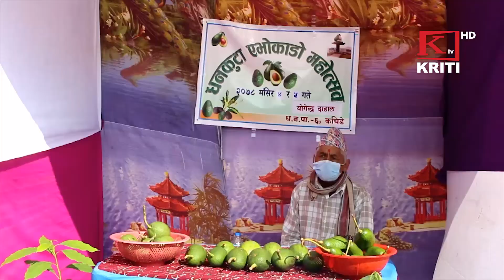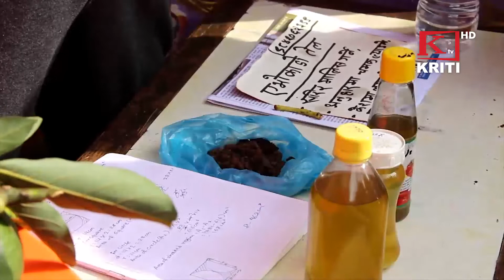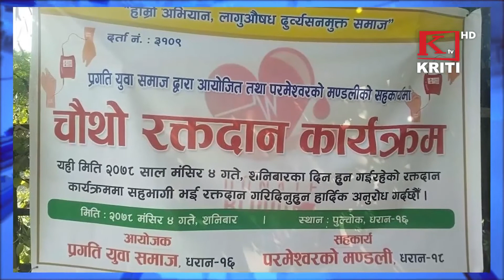KRITI SAMACHAR 22nd November 2021 Morning News